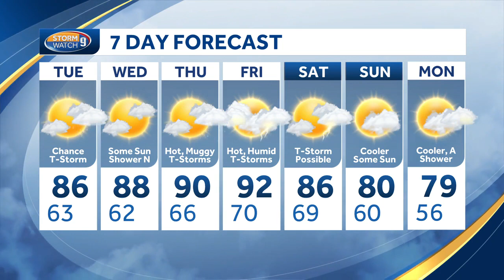Video: Scattered storms, with warmer trend this week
Meteorologist Matt Hoenig says scattered thunderstorms are possible, followed by warming weather this week.